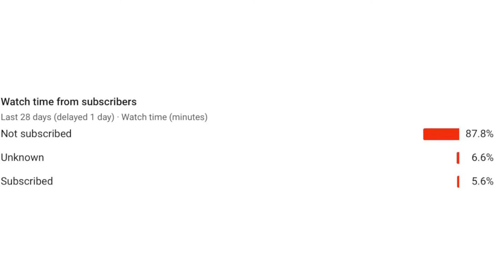So I hosted a SKIN CONTEST and the WINNER picked the PRIZE...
Keep up to date with me and when I upload new videos